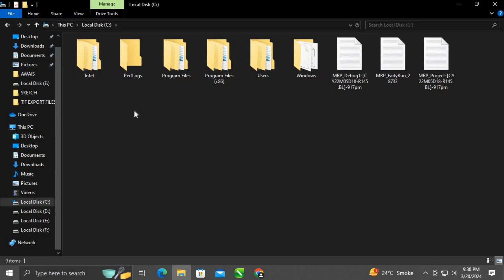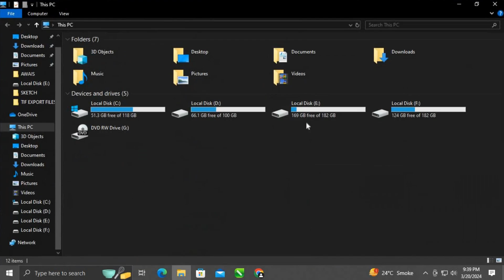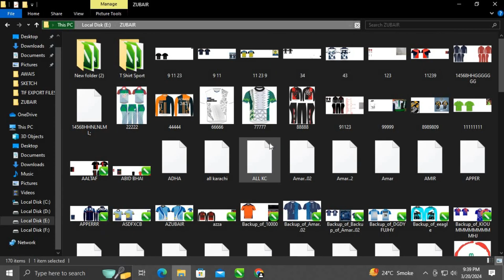CorelDraw Thumbnail Not Show Solve This Problem 100% || Thumbnail Preview || by Awais Soluctions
Dear Viewers, Wellcome To My Youtube Channel My Name is Awais Sabri  II..Today I Show You.
                                       CorelDraw Thumbnail Not Show Solve This Problem 100%

Coreldraw Thumbnail Not Show || Thumbnail Preview || in Hindi
How to Fix Corel Draw Thumbnails Not Showing Windows 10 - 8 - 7 In 2024
Solving CorelDRAW Graphics Suite Thumbnail Preview Issues
Corel Draw CDR file not Preview Thumbnails how to Salve this problem tutorial
Fix corel draw x7 thumbnails not showing
Fix corel draw 2021 thumbnails not showing
CDR File Thumbnail Problem | Corel Draw Icon Preview | Corel Thumbnail Not Preview
awais,awaissolution,solutionsawais,thumbnails not showing problem in corel draw,.thumbnail not showing problem for coreldraw,fix thumbnail preview not showing,windows 10 thumbnail preview not working,coreldraw ka thumbnail nai dikh raha,thumbnail,coreldraw thumbnail not show,showing icon not thumbnails for corel draw files,thumbnail preview,preview thumbnails,thumbnail previews,not able to view the thumbnail preview of images